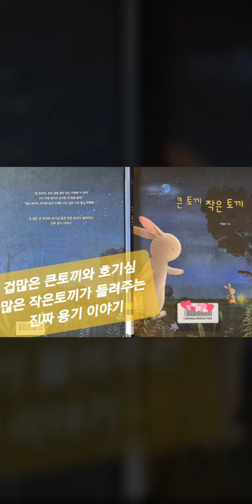큰 토끼 작은 토끼